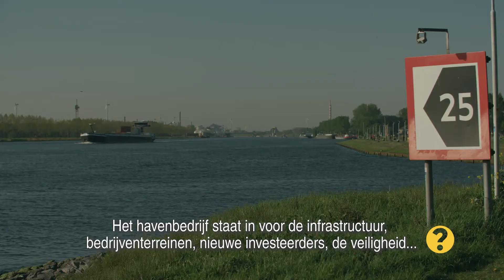Stel je vraag: Wie is de baas van North Sea Port? (Onze Haven 2022)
De haven van North Sea Port wordt uitgebaat door het havenbedrijf met dezelfde naam. Maar wat zijn de taken van zo’n havenbedrijf, en wie zijn de bazen?